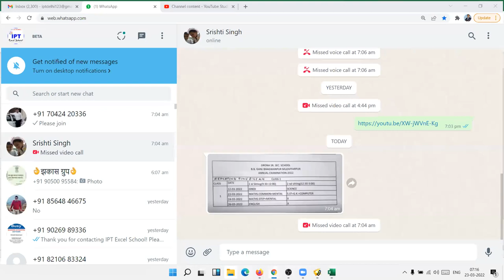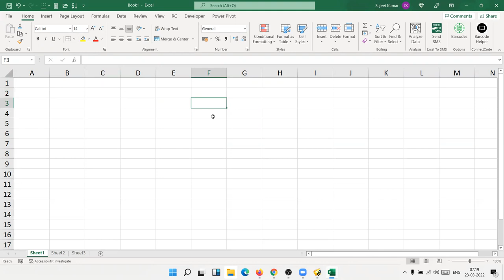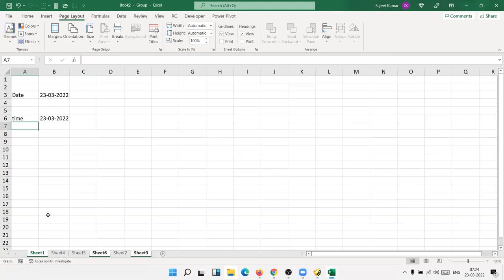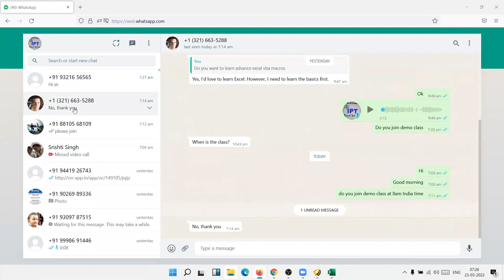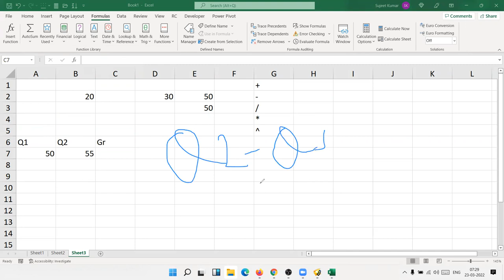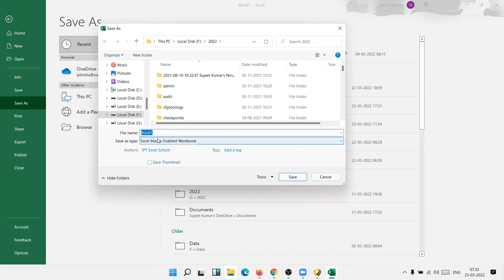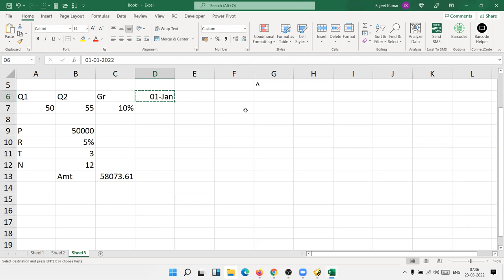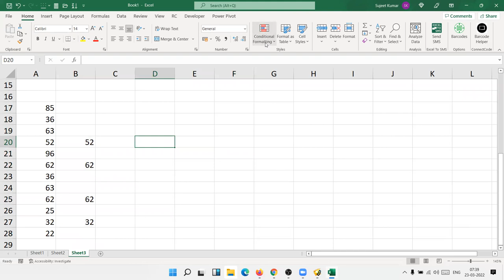Advanced Excel Training